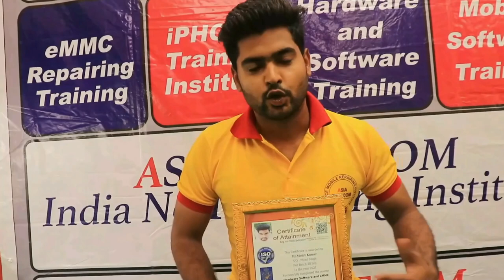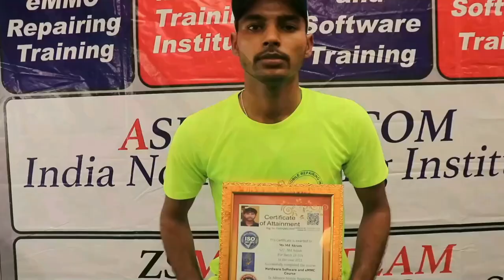Backup Support के लिए आये student को क्या मिला ख़ास - जाने इस वीडियो में OldStudent Support -3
Mobile Repairing सीखें और अपना बिज़नेस शुरू करें | 100% Chip-Level Advanced Dual Dakker CPU COURSE

Day 6 - AUDIO SUPPLY WITH GR || FREQUNECY
Day5 - IC IDENTIFUCATION CLASS
Day4 - 4G CPU live with all Student
Day -1 Batch 28 Aug
IC REBALL DONE BY ALL STUDENT
 India 1st Institute - Post daily Live Video
Video - Watch Live Class
➡ Specialty
➡Official Facebook Page - AsiaTeleocm
📲 Book
➡Advance Mobile Flashing Software Book buy Link (Hindi/English)